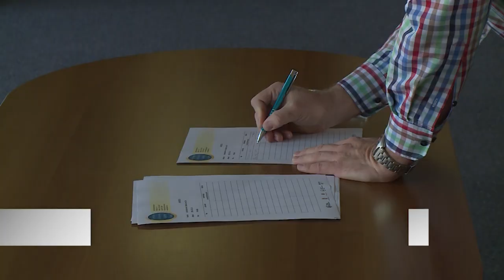HATODIK ALKALOMMAL SZERVEZTEK VÉRADÁST A CIVILEK.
Egy véradással, akár 3 emberi élet is megmenthető. Ezért is fontos, hogy aki teheti segítsen embertársain egy-egy ilyen alkalommal. Ezt szerdán is megtehette bárki, aki ellátogatott a Civil Központba.